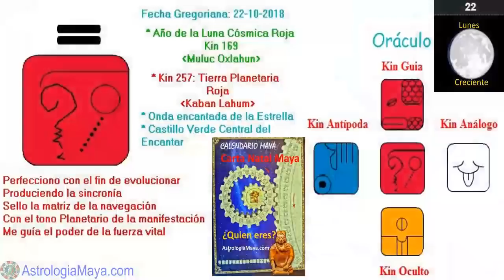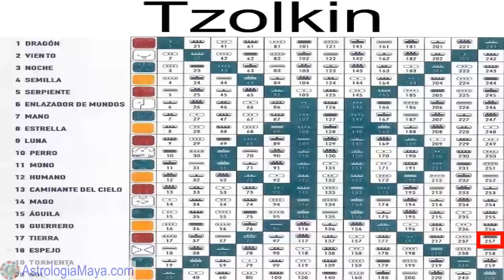Tierra Planetaria. Lunes 22 Octubre 2018. Manifestar. Perfeccionar. Kin 257. AstrologiaMaya.com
Tierra, somos expresiones de ella. La Tierra nos esta soñando a la existencia. La Tierra Planetaria “Lahun Caban” nos recuerda que no estamos sobre la Un buen dia para pasar tiempo en la naturaleza, es la mas grande maestra y sanadora. Buen dia para prestar atencion a las sincronicidades que se dan en nuestro camino. Nada es casual, todo es sincronico. Mantenernos en el momento presente, es el único momento. Si te gusta lo que estas manifestando en tu vida, sigue haciendo lo mismo, de otra manera toma diferentes decisiones. La mayor obra de arte que podemos crear en esta encarnacion es nuestra propia transformación.
Gratitud infinita!